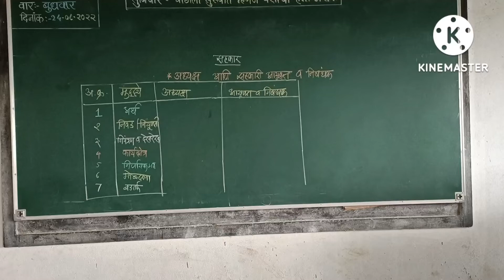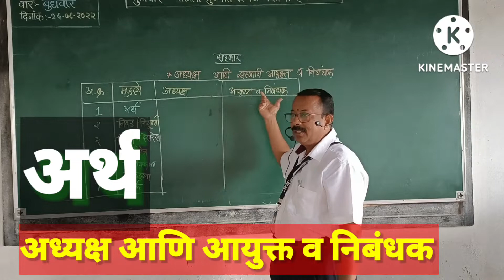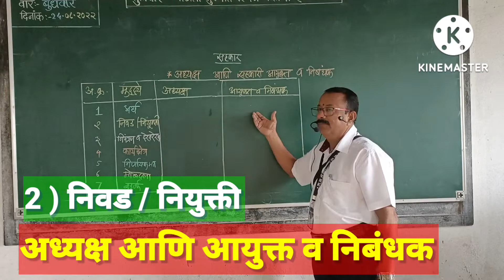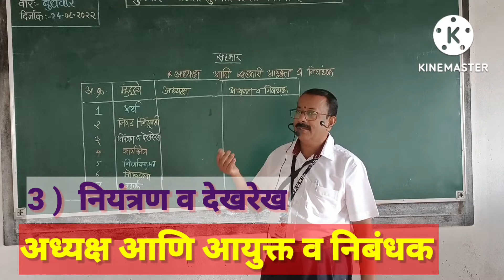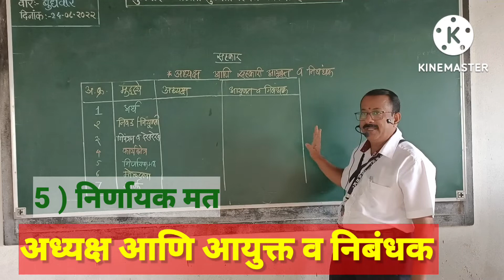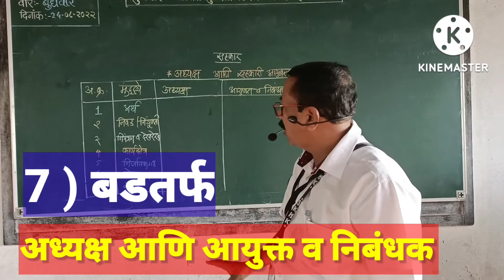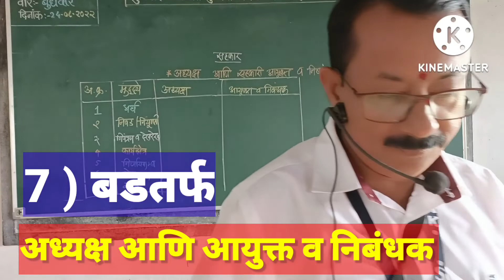अध्यक्ष व आयुक्त /निबंधक ( इयत्ता 12 वी ) सहकार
श्री काडसिद्धेश्वर हायस्कूल व ज्युनिअर कॉलेज कणेरी तालुका करवीर जिल्हा कोल्हापूर